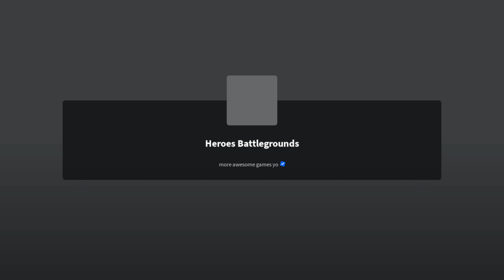This UPDATE Changes EVERYTHING for ROBLOX Battlegrounds Games..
What're your thoughts about this?